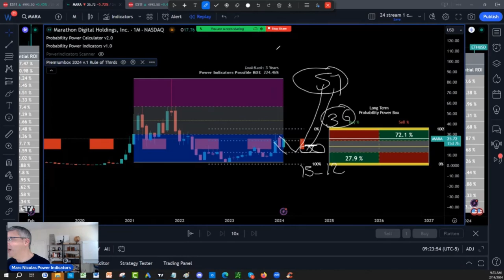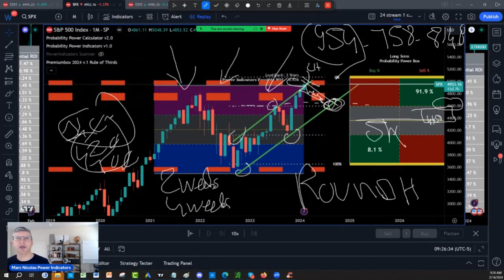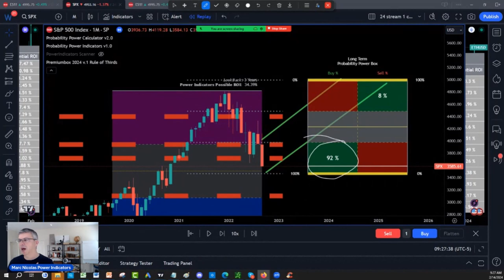SPX CRITICAL Market Analysis Review BEFORE CPI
This video on SPX CRITICAL Market Analysis Review BEFORE CPI

What is Next:
1)✅ Get Your New FREE Unique Visual Indicator
For Swing Trading & Long-Term Investing:

2)✅ Seeing IS Believing NOTHING TO LOSE EVERYTHING TO GAIN: FULL POWER INDICATORS SUITE ACCESS  RISK FREE 30 days TRIAL Money Back Guarantee:

3) 🌟 Ready to unlock the Secrets of the Wealthy? Join our FREE Funding and Wealth Community now! 🚀💰

4) Join Our Lifetime Income Partner Program : LIFETIME INCOME Partner Program

5) Get 30 Days Risk Free Premium Probability Power Indicators Suite - All In One ( Apply One time Order Coupon on the Monthly Subscription.

6) ⬇Download our 📱 Iphone App Get the buy caution Sell Zones for the ES S&P 500 futures FREE everyday, get notifications for new videos  and live social media times ext...Also if you are interested in Long Term and Swing Trading crypto options and Stocks for income and wealth check the app premium stuff

7) Get Trading View discount on second recurring payment money 💵 $10 dollar 💵 for monthly and $30 dollars for yearly packages 📦 with our partner link program: